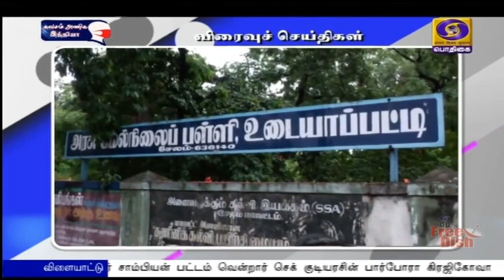பொதிகை காலை 8.00 மணி விரைவுச் செய்திகள் [13.06.2021]PodhigaiTamilNews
1)    ஆக்ஸிஜன் உற்பத்தி மையம் திறப்பு

2)  பள்ளிகளில் சி சி டி வி கேமிரா

3)  மீன்  விற்பனை கூடம்: மேம்படுத்த நடவடிக்கை

4)  சுற்றுலாத்தலங்களை மேம்படுத்த நடவடிக்கை

4A)10 லட்சம் பேருக்கு வேலைவாய்ப்பு

5)  ஏழைகளுக்கு   கொரோனா  நிவாரணம்

6) கோவிஷில்டு தடுப்பூசி சென்னை வருகை

7)   யானைகளுக்கு கொரோனா இல்லை

8) வீடு வீடாகச் சென்று தடுப்பூசி போடும் பணி

9)  மிஸோரமில் ஊரடங்கு நீட்டிப்பு

10) மெகுல் சோக்சிக்கு ஜாமீன் மறுப்பு